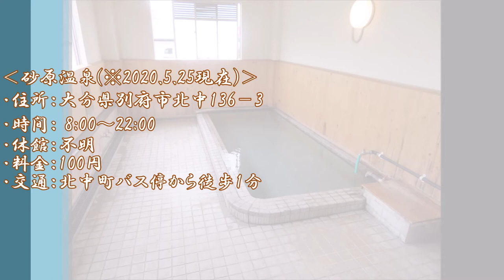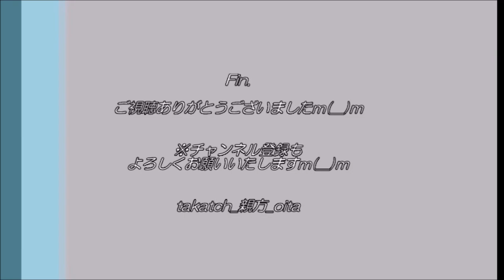【温泉 大分♨】砂原温泉 in 別府｜地元で大切にされる塩化物泉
♨「砂原温泉」別府市鉄輪
「鉄輪温泉東口付近に、きれいな塩化物泉の共同湯♪」

鉄輪温泉東口近く、ドラッグストアの隣に共同湯。
外観は歴史を感じ、室内は新しいです☆

きれいな透明なお湯は、ナトリウム-塩化物泉。
肌を保湿します♪
共同湯で贅沢な温泉を楽しめます☆

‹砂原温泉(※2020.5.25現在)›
・住所：大分県別府市北中136−3
・時間： 8:00〜22:00
・休館：不明
・料金：100円
・交通：北中町バス停から徒歩1分